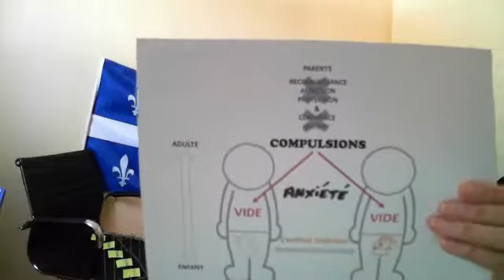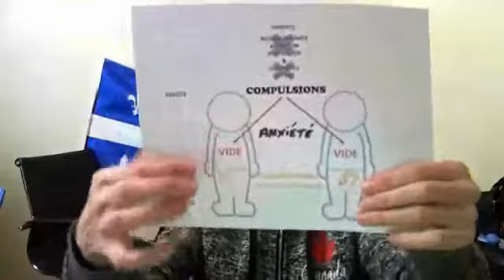Pascale Piquet ; coup de boost 25 ;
Addictions/compulsions : pourquoi et comment on tombe dedans ? Certaines d’entre elles vous surprendront. Suite !